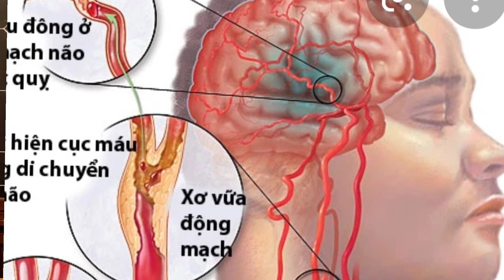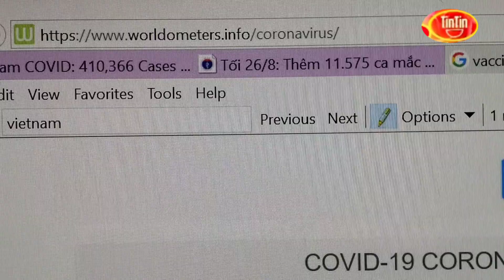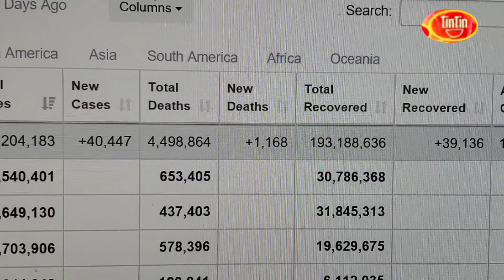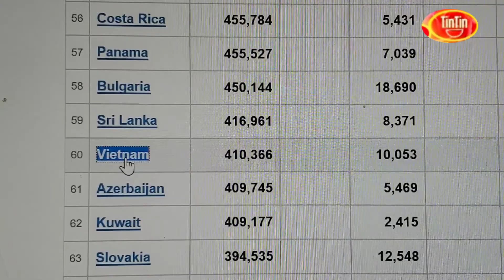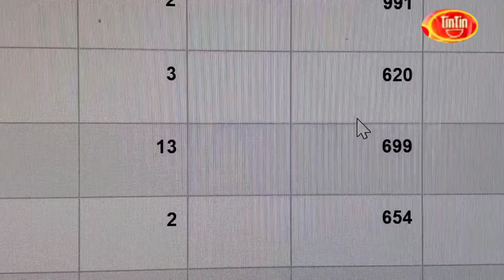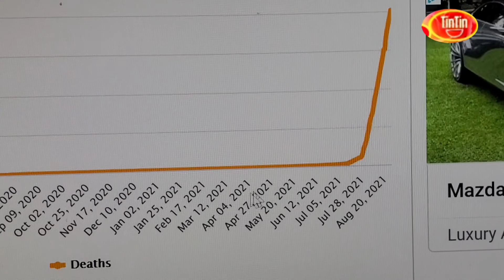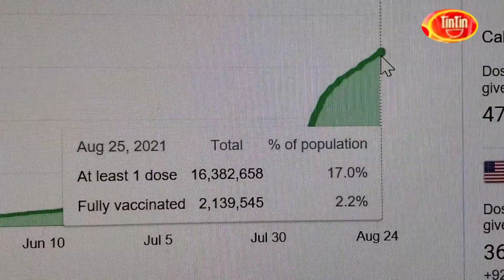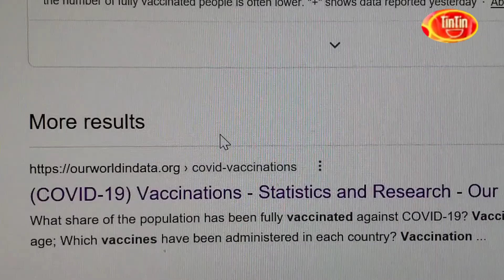Stroke - no ambulance| Tai biến mạch máu não tự tìm xe, sống chết mặc!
There was a 90 year old patient with stroke around midnight in Bien Hoa, Dong Nai, Vietnam. His family tried to call a hospital hotline. However, it was advised that there was no ambulance as they were being used to rescue those who with Covid-19 / Delta variant. The hospital said that they could accept the patient, but his family had to get a taxi or any kind to transportation to the hospital by themselves. Through all the night, his family tried to call many taxis, but not every call was responded as at that time (the midnight - 3 AM), it was sleep time. Finally, one taxi driver answered that he was not allowed to come in a blocked area. Then, his family called an area police to ask for a permission to let a taxi come in to pick the patient. Again, it was midnight - 3 AM, there was no answer due to sleep time...The patient had to struggle himself with his pain by himself. How irresponsible, uncooperative, unprepared, self-conflicted, unconnected rescue system in Bien Hoa, Dong Nai!

Có một bệnh nhân 90 tuổi bị tai biến mạch máu não khoảng nửa đêm ở Biên Hòa, Đồng Nai, Viêt Nam. Gia đình ông cố gắng gọi đường dây nóng bệnh viện. Tuy nhiên, họ được nói rằng bệnh viện không có xe cấp cứu vì phải dùng đi cứu những bệnh nhân bị Covid / Delta. Bệnh viện nói rắng họ có thể nhận bệnh nhân nhưng gia đình ông phải tự kêu xe, tự lo xe mà vào bệnh viện. Câu chuyện đầy khó khăn...Xin mòi quý vị, các bạn tìm hiểu. Thật là vô trách nhiệm, không hợp tác, không chuẩn bị, tự mâu thuẫn, không liên kết hệ thống cấp cứu ở Biên Hòa, Đồng Nai!